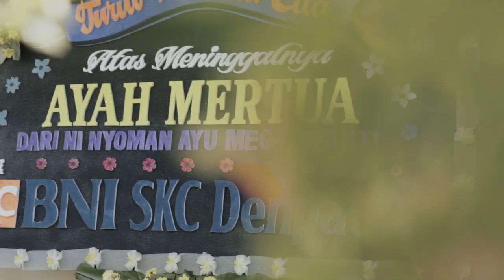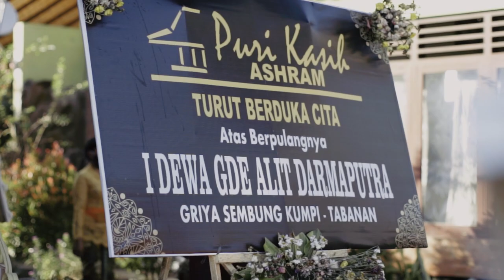Menyucikan Roh Menurut Umat Hindu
upacara ngaben adalah menyucikan roh umat Hindu yang sudah meninggal dunia dan mempercepat kembalinya jasad ke alam asalnya. Dalam kitab suci Veda Samhita atau isi dari Yajurveda, tersurat bahwa setiap orang Hindu yang meninggal dunia wajib dijadikan lagi sebagai abu agar atma bisa mencapai moksa/surga.